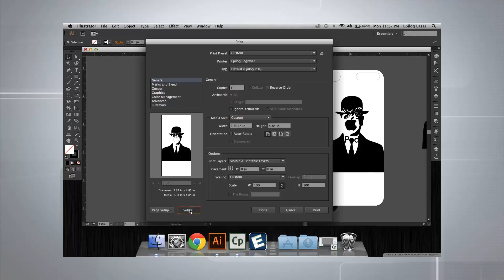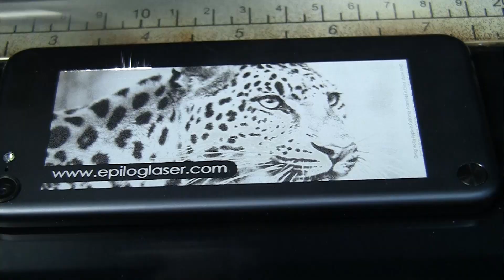Epilog's NEW Mac Driver - Fusion Laser Series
Introducing Epilog's New Mac Driver for the Fusion Laser series. Print directly from our Fusion Laser Series to your Mac. Design your image in Illustrator on the Mac, choose your settings in the print driver, and print to the laser. It's that easy! Explore our three videos above, then download the beta version of our Mac Driver for your Fusion 32 or 40 laser series.

Epilog Laser
16371 Table Mountain Parkway · Golden, CO 80403 · USA